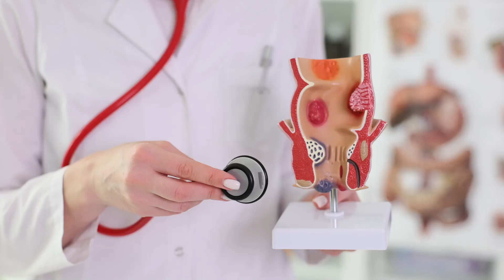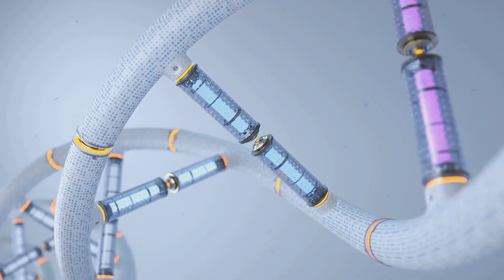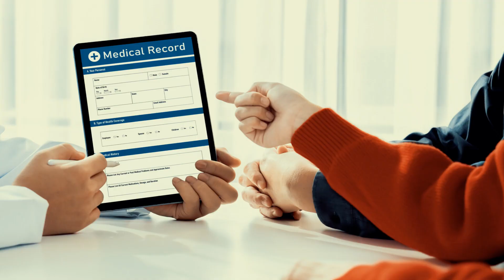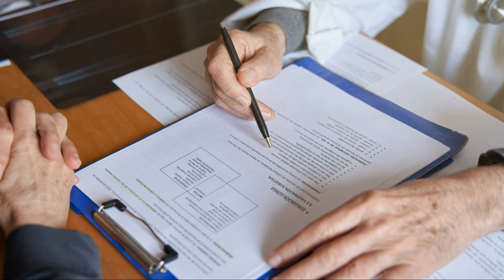Medical Mysteries Diagnosing the Undiagnosed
Dive deep into the fascinating world of medical mysteries and the complexities of the human body! In this video, we explore how the human body's intricate systems can sometimes lead to baffling health challenges. Discover the emotional, financial, and relational impacts of facing unexplained symptoms and the arduous journey known as the diagnostic odyssey. Learn how advancements in genetic testing are revolutionizing the diagnosis of rare diseases and providing crucial insights into health predispositions. Follow Ashley's story as she navigates her way through misdiagnosis to finally uncover the rare metabolic disorder behind her symptoms. Don't miss this eye-opening examination of the critical importance of accurate diagnosis in modern medicine.

OUTLINE:

00:00:00 The Enigma of Illness
00:00:54 The Diagnostic Odyssey
00:03:01 The Art of Differential Diagnosis
00:03:58 Genetic Testing and the Hunt for Answers
00:06:58 The Story of Ashley
00:10:40 The Consequences of Misdiagnosis

Welcome to SJ.
SJtv offers diverse content, covering financial literacy, mental health, personal growth, entrepreneurship, investments, and inspirational stories. The channel aims to create a community of like-minded individuals who support each other on their journey to success